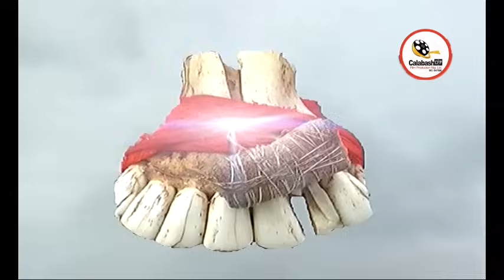Odu'uku Part-1 .... CalabashMoviesMusic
Odu'uku Part-1
In Odu'uku "Cursed Karma", Atimpo's deceitful schemes come back to haunt her when she manipulates her daughter's friend's husband into marrying her daughter. But as the truth unravels, Atimpo's world  crumble and she faces the consequences of her actions. The film serves as a cautionary tale, reminding us that our actions have repercussions and that karma can be unforgiving. Will Atimpo find redemption, or will her cursed karma destroy everything she holds dear?